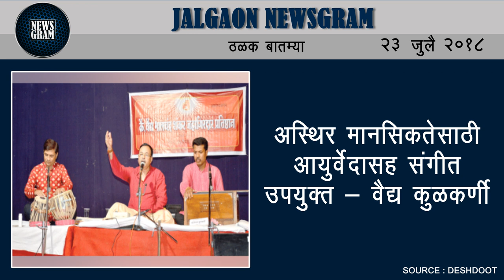Jalgaon Newsgram | Jalgaon News | Today's News Headlines | 23 July 2018